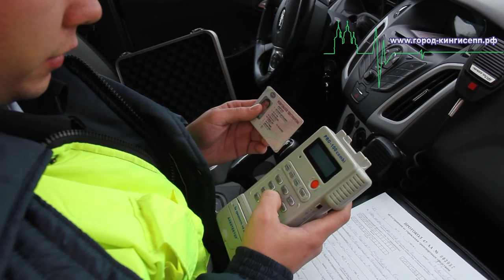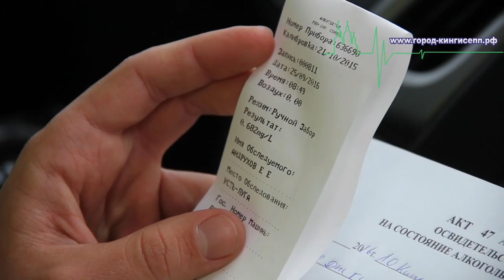Пять литров пива и остановка по требованию